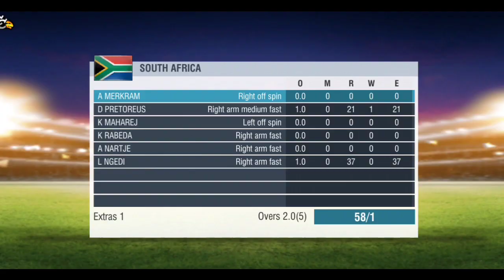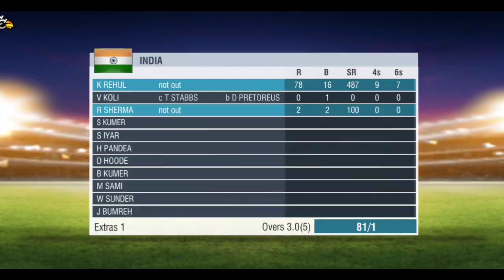INDIA VS SOUTH AFRICA 1ST ODI HIGHLIGHT IND VS SA 1ST ODI MATCH HIGHLIGHT2023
india vs south africa 1st odi 2023 match highlights
india vs south africa 1st odi 2023
south africa vs india 1st odi 2023
south africa vs india 1st odi